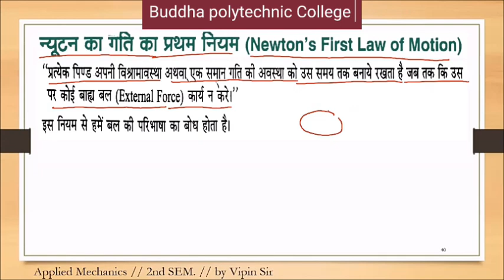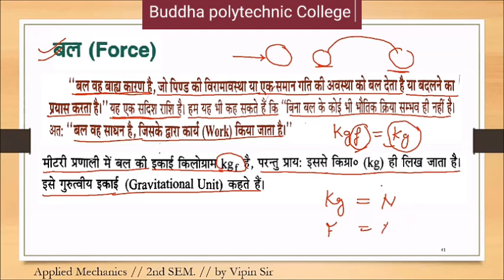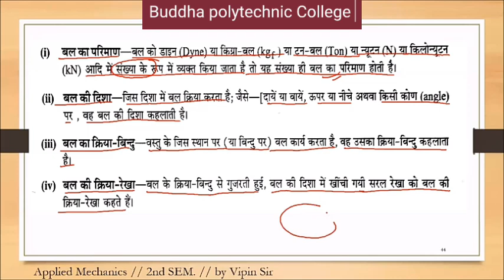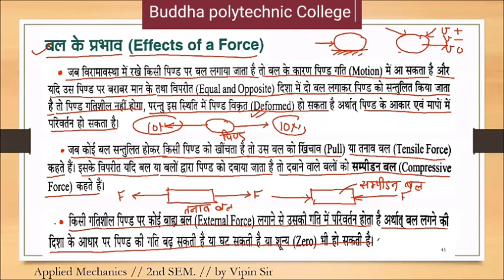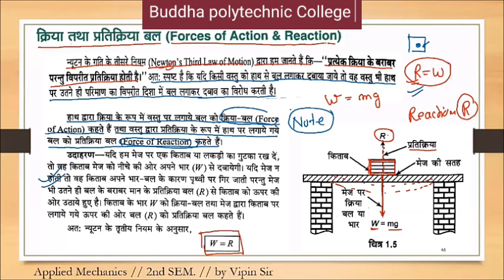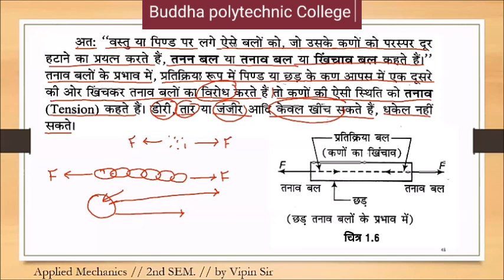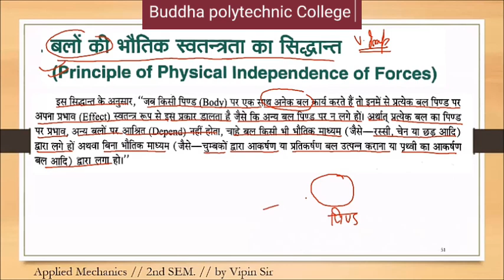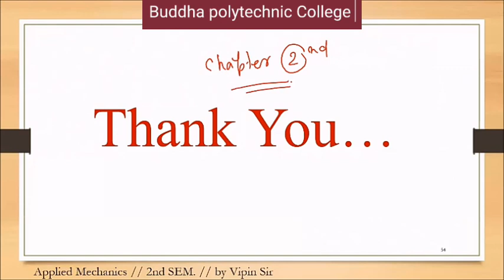applied mechanics part 8 by VKG